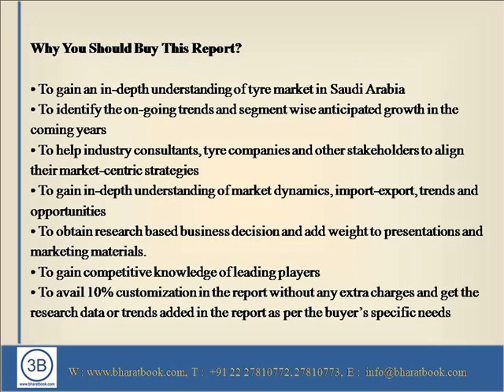Saudi Arabia Tyre Market Forecast and Opportunities, 2019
“Saudi Arabia Tyre Market Forecast & Opportunities, 2019”, the tyre market in Saudi Arabia is forecast to grow at a CAGR of around 17% till 2019. Increasing passenger car sales, expanding automobile fleet size, favorable government policies and significant foreign investments in the automotive sector are some of the key factors propelling tyre demand in Saudi Arabia.